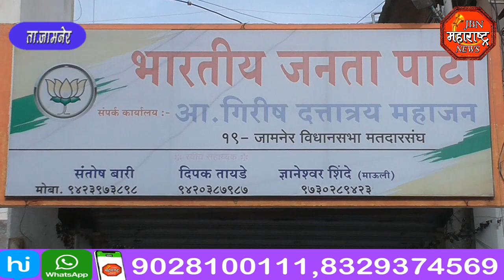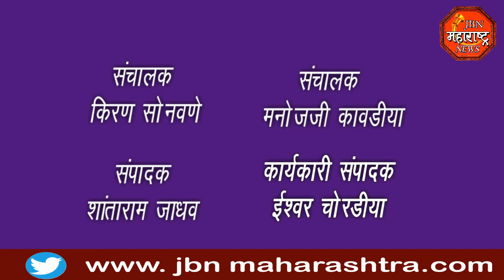jbn maharashtra news jalgaon